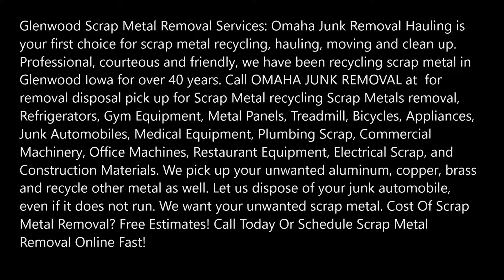Scrap Metal Removal Glenwood & Scrap Metal Recycling Pick Up Glenwood IA | Omaha Junk Removal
Glenwood Scrap Metal Removal Services: Omaha Junk Removal Hauling is your first choice for scrap metal recycling, hauling, moving and clean up. Professional, courteous and friendly, we have been recycling scrap metal in Glenwood Iowa for over 40 years. Call OMAHA JUNK REMOVAL at  for removal disposal pick up for Scrap Metal recycling Scrap Metals removal, Refrigerators, Gym Equipment, Metal Panels, Treadmill, Bicycles, Appliances, Junk Automobiles, Medical Equipment, Plumbing Scrap, Commercial Machinery, Office Machines, Restaurant Equipment, Electrical Scrap, and Construction Materials. We pick up your unwanted aluminum, copper, brass and recycle other metal as well. Let us dispose of your junk automobile, even if it does not run. We want your unwanted scrap metal. Cost Of Scrap Metal Removal? Free Estimates! Call Today Or Schedule Scrap Metal Removal Online Fast!
SCRAP METAL REMOVAL GLENWOOD
Get the experience you need
• Copper – Scrap Metal Removal
• Brass – Scrap Metal Removal
• Aluminum – Scrap Metal Removal
• Stainless Steel – Scrap Metal Removal
• Appliance – Scrap Metal Removal
• Treadmill – Scrap Metal Removal
• Exercise Equipment – Scrap Metal Removal
• Refrigerator – Scrap Metal Removal
• Auto Scrap – Scrap Metal Removal
• Washer Dryer Removal
• Refrigerator Removal
• Oven Removal
• Microwave Removal
• Water Heather Removal
• Our prices are always up-front and transparent. You only pay f
• We take pride in helping the people of Glenwood. Glenwood
PAGE RAGGED WITH:
• Scrap Metal Removal Glenwood IA
• Scrap Metal Disposal Glenwood IA
• Scrap Metal Pick Up Mission NE
• Scrap Metal Hauling Glenwood IA
• Scrap Metal Recycling Glenwood IA
• Free Junk Removal Glenwood IA
• Appliance Removal Glenwood IA
• Furniture Removal Glenwood IA
• Metal Hauling And Appliance Removal Glenwood IA
• Free Scrap Metal Pick Up Glenwood IA
• Scrap Metal Pick Up for Cash Glenwood IA
• Free Scrap Metal Pickup Near Me Glenwood IA
BEST SCRAP METAL REMOVAL SERVICE IN GLENWOOD IA
LOCATED IN GLENWOOD IA